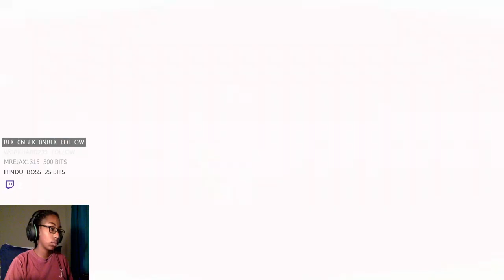Until Dawn - Part 1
Until Dawn Part 1 playthrough

Hope you guys enjoy the game as much as I enjoyed playing it.
You can catch me live next time one my twitch